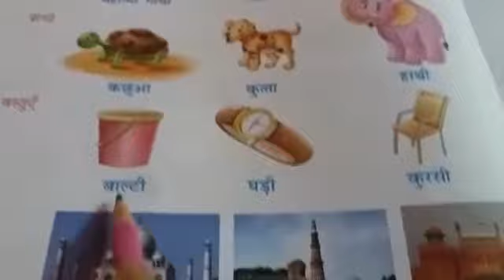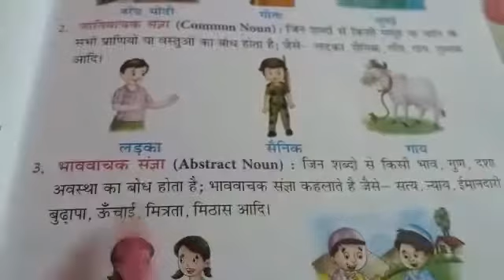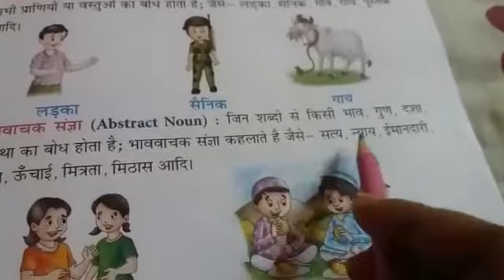charakdangi 29/07/20 class 3 hindi